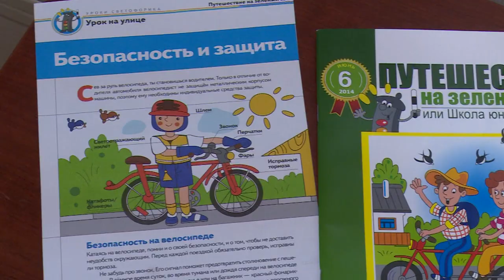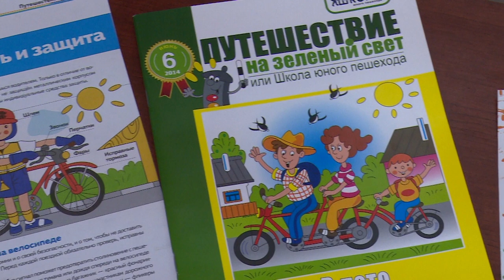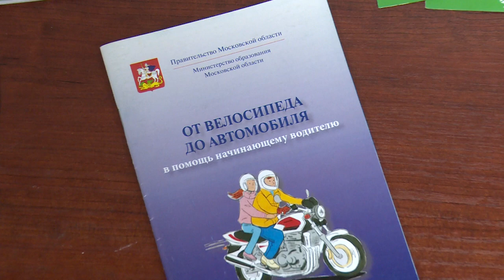Инспекторы ГИБДД разъяснили, где можно передвигаться на электорскутерах и самокатах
В Щелковском отделе ГИБДД прошла пресс-конференция, посвященная профилактике и предупреждению дорожно-транспортных происшествий при использовании вело- и мототранспорта. Инспекторы в очередной раз напомнили о том, что, садясь за руль, нужно быть предельно осторожным. Подробности далее.